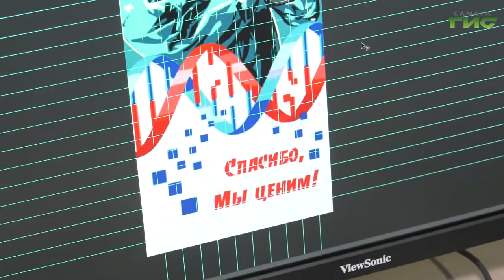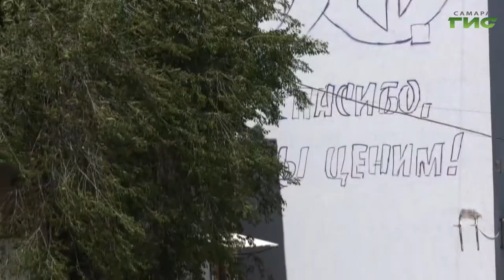На одном из домов может появиться еще один мурал, посвященный борьбе с пандемией коронавируса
В Самаре одним муралом станет больше. Рисунок появится на стене дома №317 по Ново-Садовой по согласованию с жителями. Раскрашивать стену будет победитель регионального этапа конкурса "ФормART". На какую тему должен быть конкурсный рисунок и какие художники уже отправили свои эскизы, расскажет Андрей Горгуленко.